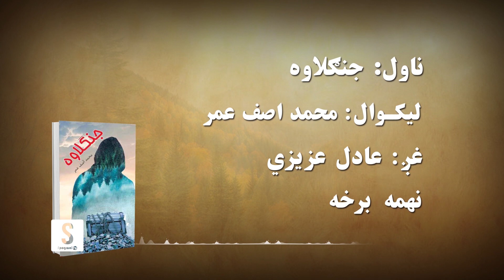د شپې داستان خپرونه | ناول: جنګلاوه نهمه برخه